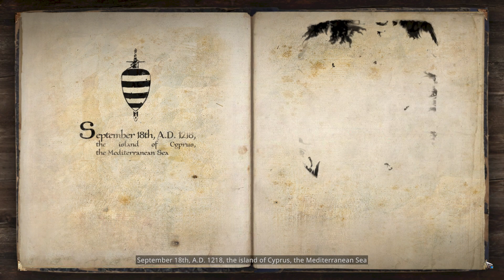The Valiant [12] - Si Vis Pacem, Para Bellum Gameplay Walkthrough [PC 60FPS]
Difficulty : Hard.

Holy Templar!!